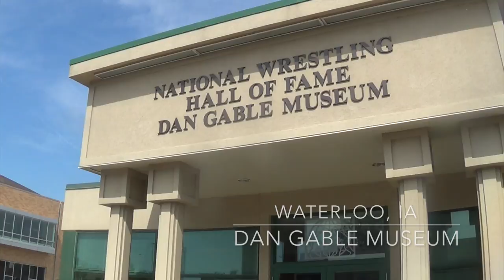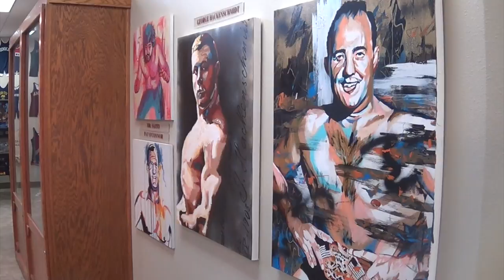The World Famous Two-Time Champs hit the canvas: WWE Canvas 2 Canvas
Awwwww YouTube! Don't you dare be sour! Artist Rob Schamberger brings the colorful personalities of Xavier Woods, Big E and Kofi Kingston to life in his latest painting of the WWE World Tag Team Champions, The New Day!